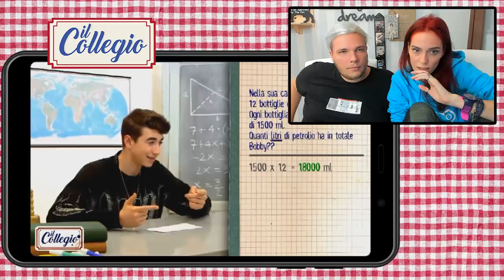REAZIONE AI PROVINI DEL COLLEGIO 4!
Oggi prima puntata della reazione dei provini del collegio 4!